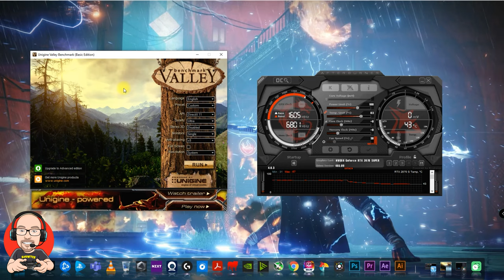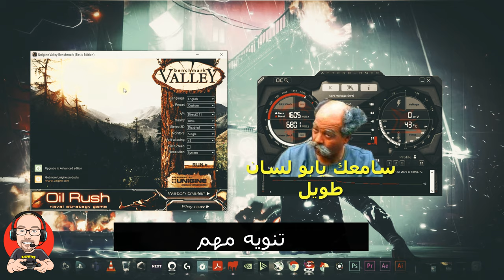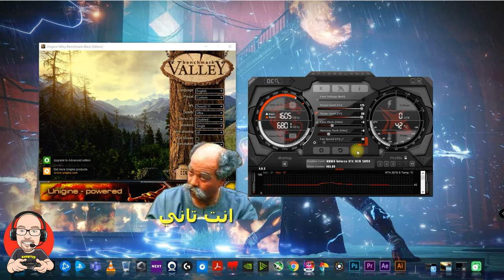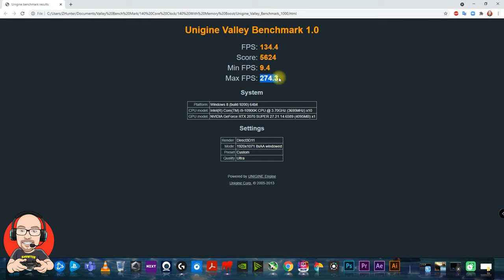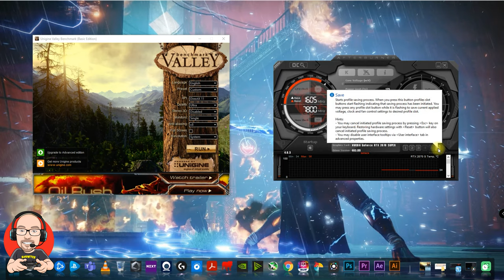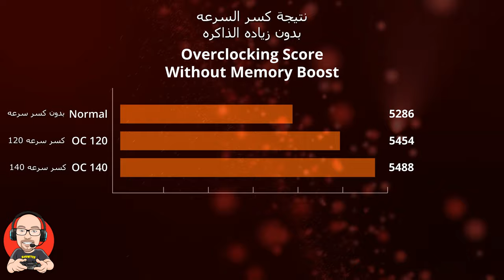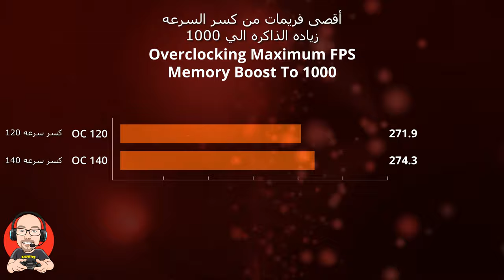كسر سرعة كرت الشاشة | هل يتم الغاء الضمان مع كسرالسرعة؟ | إكسر السرعة وزود الفريمات مجانا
في الفيديو ده هتتعلم خطوة بخطوة ازاي تكسر سرعة كارت الشاشة مجانا للحصول علي أفضل اداء وكمان فريمات عالية اثناء الجيمينج
حابب اقولك ان كارتك مش شغال باقصي أداء لكن في الفيديو ده هتعلية وتخلي أداءه في السما
اتفرج علي الفيديو كامل علشان فيه معلومات تهمك خلال كسر السرعه
ومتنساااااش اللايك والسبسكرايب والشير... دعمك مهم